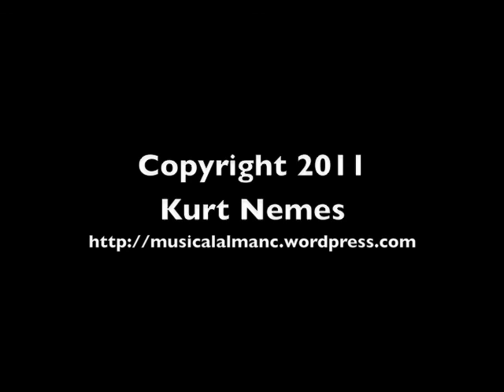How Not To Care For Your Hermit Crabs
Writer Kurt Nemes tells the story of the untimely demise of four of his daughters' hermit crabs after summer family vacations at the beach.